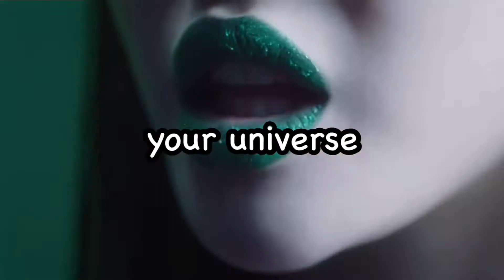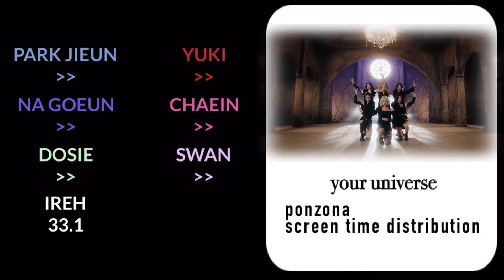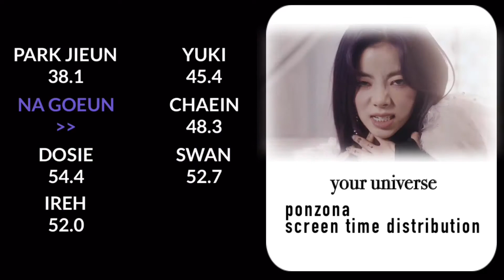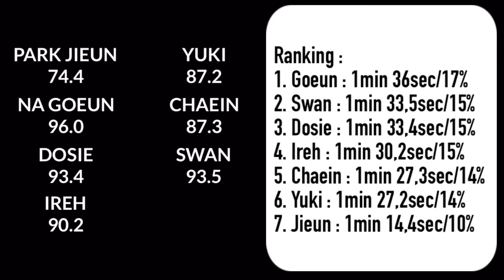(tw// flashing lights) •PURPLE K!SS Ponzoña || SCREEN TIME DISTRIBUTION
please be careful of flashing lights, if you’re not confortable enough be free to quit this video, i hope my warnings were useful, don’t watch ponzona original mv if you have the trigger of flashing lights btw!

❗️MV belongs to RBW Entertainment, I only own the edit

intro : bicycle by chungha
bgm (mv) and outro : ponzona by purple kiss

love you
don’t forget to wash your hands and wear a mask!! + stay hydrated! 🌸

🌻 next video : idk maybe an how would sing video